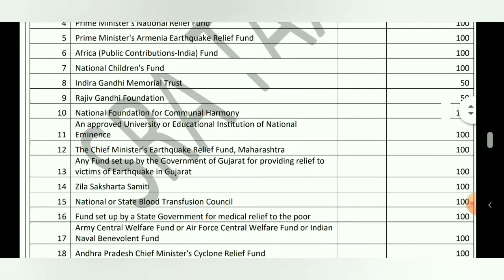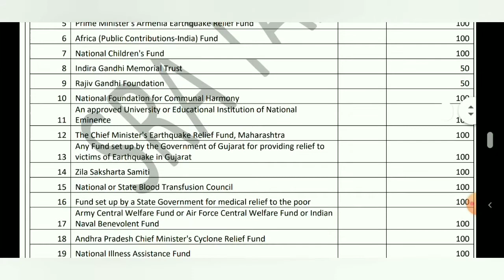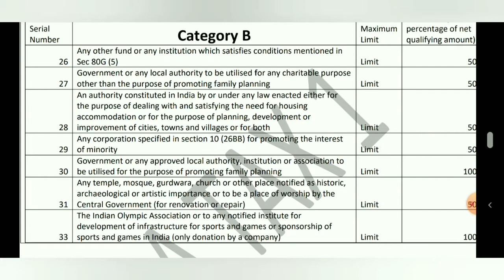Section 80 G